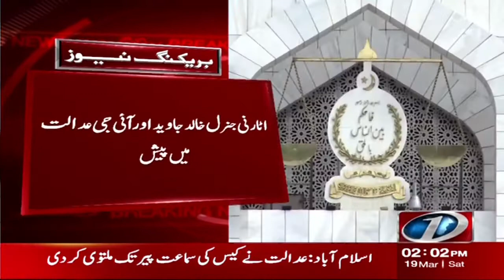Supreme Court Issued Notices To The Parties | No-Confidence Motion | NewsOne